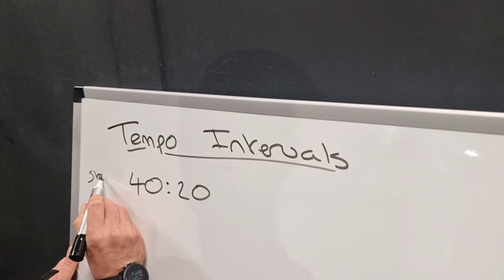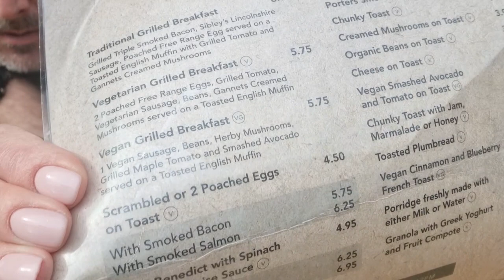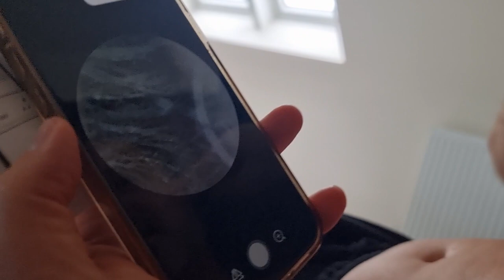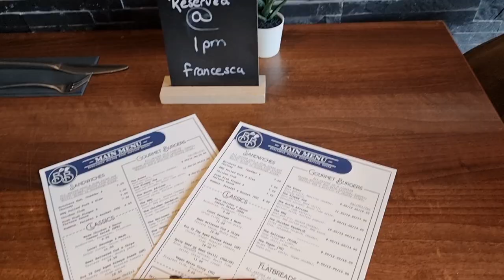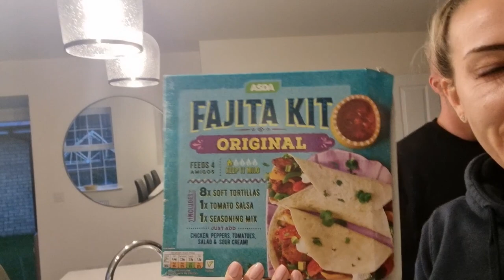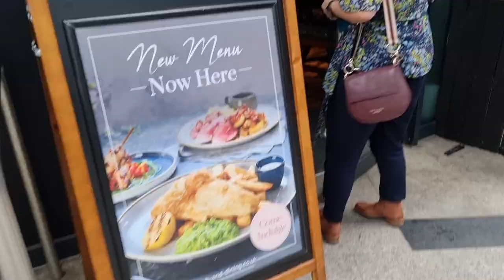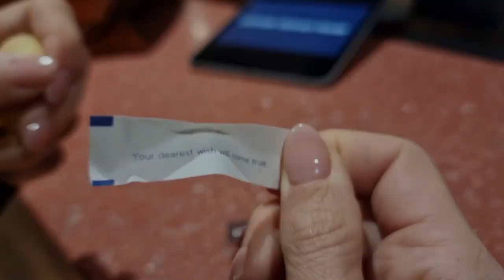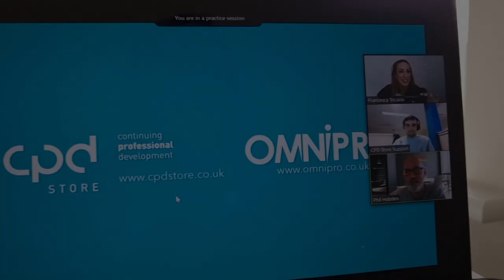My visit to the AAT offices, Lincoln College, training and more food!!!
New update!!!
Life/Business/training updates!

Another week with me!!! I went to AAT offices in London!!! Met the lovely @accountantshe

Presented at Lincoln College.

Food, events, training and work life!

I'm training for a Hyrox competition on the 28th January in Manchester!!

I'm the co founder of @futurecloud4614

Mum to 2 children...

I have an amazing partner and he has 2 fantastic kids!

We are a busy household 😂

We bought our first house together in April 2022! We will be decorating again soon!!!

See my very first 001 vlog for the house tour!